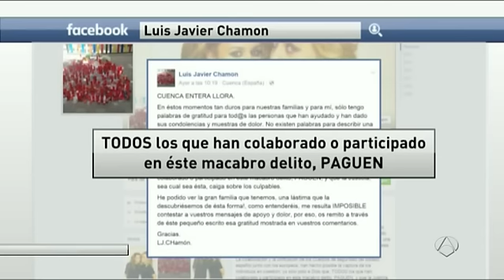Afirman haber visto a Morate paseando con su perro después de la llegada de las chicas a su casa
La Policía trata de encontrar pistas que ayuden a resolver el asesinato de las dos jóvenes de Cuenca. En este momento intentan esclarecer si Morate actuó solo o si hubo cómplices implicados en el suceso. Para ello piden la colaboración de los vecinos, algunos de los cuales aseguran haber visto al sospechoso paseando con su perro dos horas y media después de que las chicas llegaran a su domicilio.